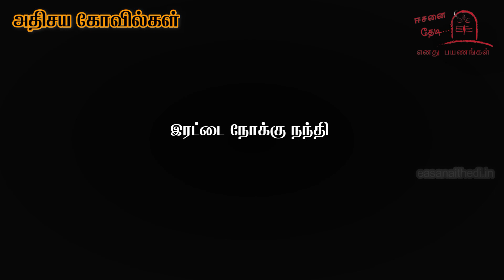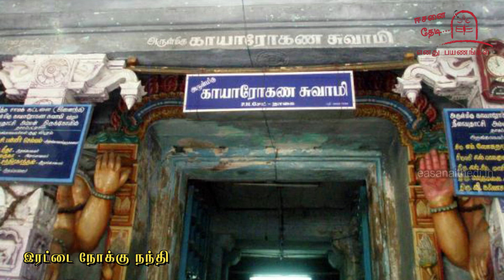Kayarohanaswami Temple| nagapattinam| KAYAROGANESWARAR| காயாரோகணேசுவரர் கோயில்|Neelayadakshi amman